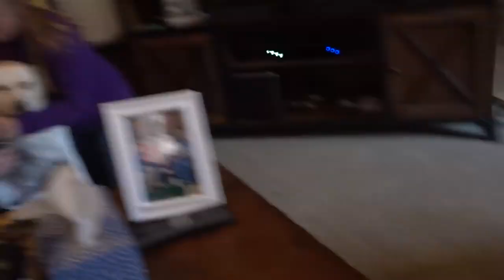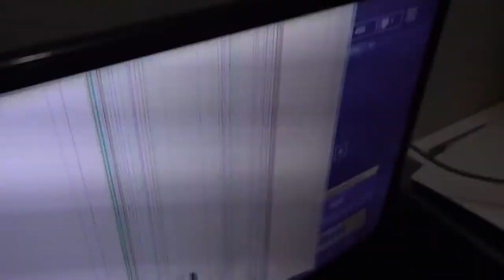DAD TROLLS MOM ALL DAY WITH AN AIR HORN (FamilyOFive Re-Upload)